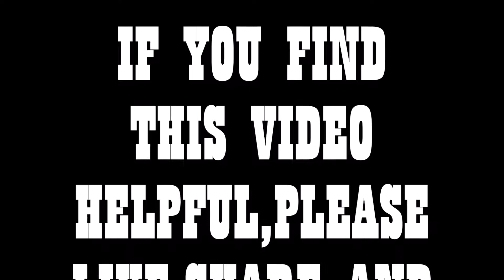ALTERNATIVE DOUBLE CROCHET -KIEN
Learn a slightly different way of stitching double crochet.

You can always adjust the speed of youtube videos according to your convenience. Click on the link below,if you would like to know how to do it.